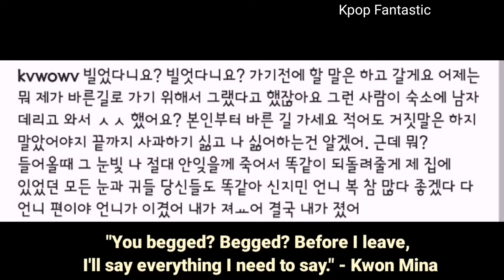(JIMIN) HYPOCRITE! , Says To Mina," I can walk the right path right?"But Bougt A Man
But so what? I will never forget the glare you gave me when you walked in.